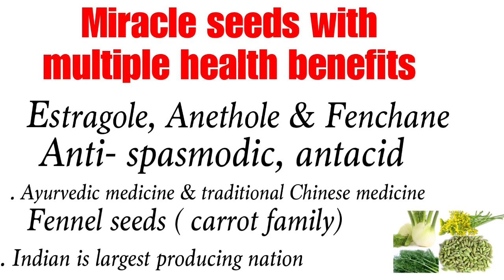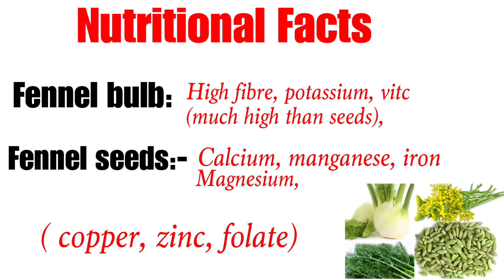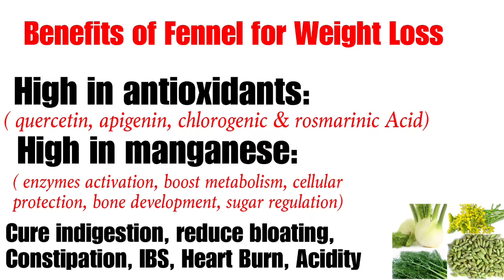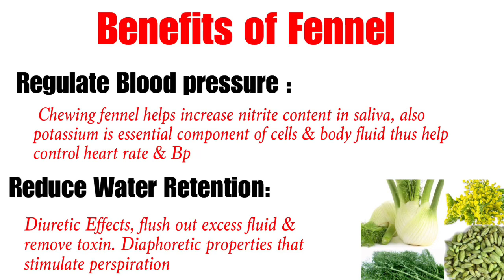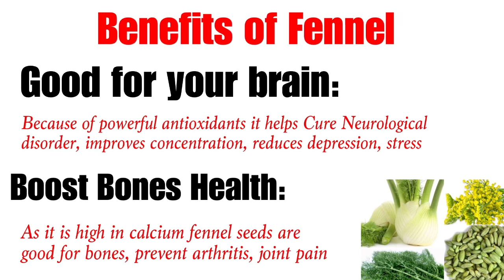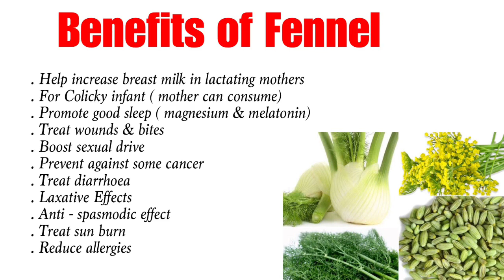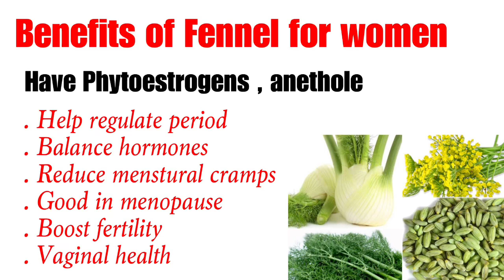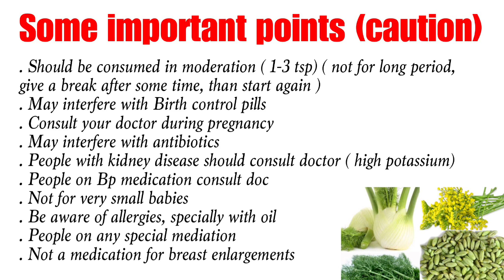Fennel Seeds / सौंफ SuperFood For Weight Loss | Hormonal Balance, Digestion | Benefits & Recipes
Fennel seeds one of the most powerful herb in the world that helps in a lot of health problems. From weight loss, to lowering bad cholesterol, boosting brain power to hormonal balance, treating indigestion to healing any respiratory disorder fennel or aniseeds have multiple health benefits for you. Today, I will share with you the basics of fennel seeds, its health benefits & some recipes.

Buy fennel seeds for kitchen garden :- Go Green Fennel, Fino Bulb Herb used for Culinary Seeds (Pack of 40)